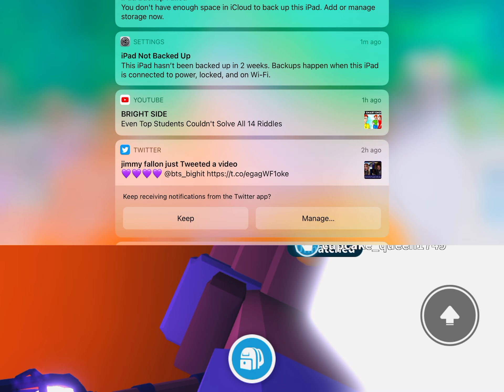I got my golden egg! (This is not a flex). Just happy! 🤗